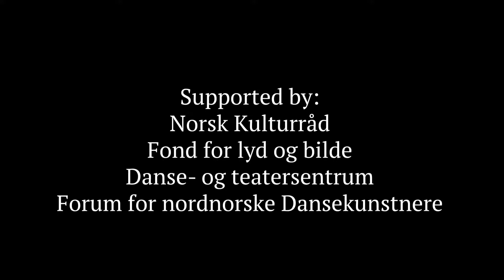Sound of Silence/ soundance festival berlin 2020 / followed by an artist talk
Maria Ulvestad – Choreografie, Performance | choreography, performance
Gaute Barlindhaug – Komposition, Performance | composition, performance
Mari Bø – Choreografie, Performance | choreography, performance Wie klingen deine Haare, und welches Geräusch entsteht, wenn du mit der Schulter zuckst? Sound of Silence ist kein Stück im traditionellen Sinn, sondern ein offenes Experiment, das die Beziehung zwischen Sehen und Hören durch die Arbeit mit Bewegungen, Körpern und Geräuschen erforscht. Die Klanglandschaft besteht nur aus Geräuschen, die von den Tänzerinnen und ihren Bewegungen auf der Bühne erstellt oder erzeugt werden. Unter Verwendung verschiedener Arten von Mikrofonen und Computerprogrammierung ist jedes wahrgenommene Geräusch ein Ergebnis des Geschehens auf der Bühne.

How does your hair sound, and what sound is made when you shrug your shoulder? Sound of Silence is not a performance in the traditional sense, but rather an open experiment exploring the relationship between sight and hearing through working with movements, bodies and sounds. The soundscape in this performance consists only of sounds created or generated on stage by the dancers and their movements. Using different types of microphones and computer programming, every sound you experience is a result of the happenings on stage.

Offene Plattform III  // soundance festival berlin //
Internationales Festival für zeitgenössischen Tanz und Musik
17. - 27. Juni 2020, DOCK 11, Berlin
soundance-festival.de